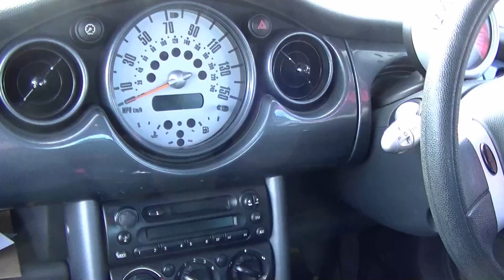James Sexton's Ice Bucket Challenge for MND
Don't forget to text MND to 50300